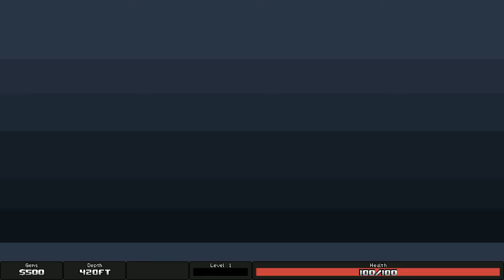Rex Time! - Lets Play: Cavern Kings Early Access - Part 11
Cavern Kings is an infinite action platformer designed to make every playthrough unique and interesting.

Inspired by action-packed games like Vlambeer's Super Crate Box and the increasing difficulty aspects in Risk of Rain, Cavern Kings aims to explode with special effects in classical arcade fashion and create interesting synergies with its powerup system.

FEATURES

    A dozen playable characters with special abilities
    Randomized terrain and monster generation
    Weapons that play and feel unique
    Completely unnecessary amount of explosions
    Never-ending difficulty that gets harder as you progress
    Many big, bad, boss monsters ready to crush you
    Beautifully crisp and lively pixel art
    A grand total of 50 powerups to help you dig deeper

UPCOMING FEATURES

    Finalizing the remaining characters and abilities
    Massively improved 4-player local co-op
    Online multiplayer for up to 4 players
    New character skins and cosmetics
    Better variety in room generation
    A handful of new weapons
    At least 2 more bosses to get killed by
    Finishing up the rest of the powerups
    Polishing the game for quality and knocking out all the bugs
    4-player online multiplayer, NPC shops, new events and more!